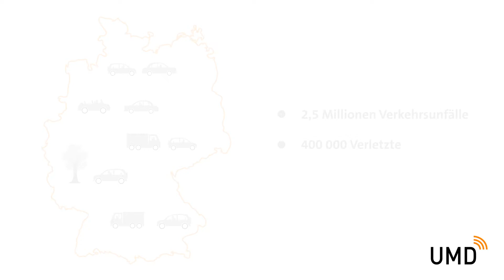Unfallmeldedienst von AXA - für ein sicheres Gefühl auf Autofahrten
Mit dem Unfallmeldedienst haben Sie schnelle Hilfe bei einem Unfall oder einer Panne direkt an Bord Ihres Autos.